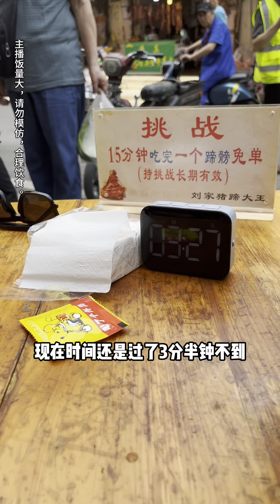武汉街头美女吃蹄髈挑战 又瘦又小的颜值美女，吃起肉来，真不含糊， 你说最后能吃完吗？武汉美食